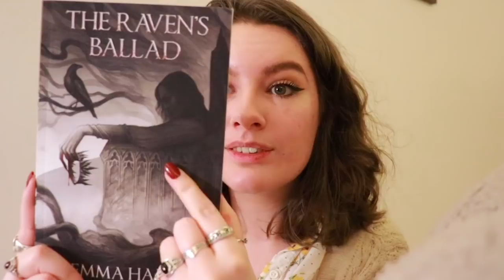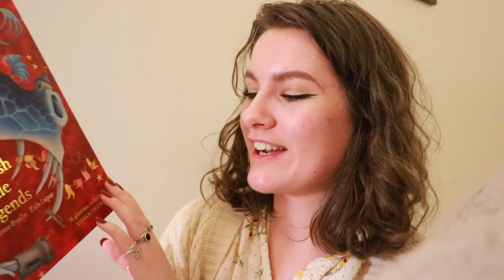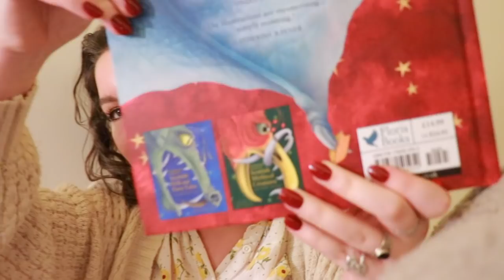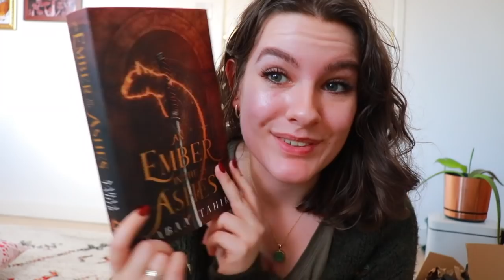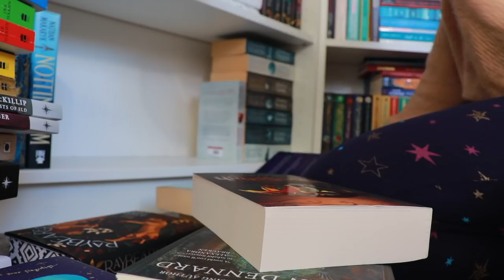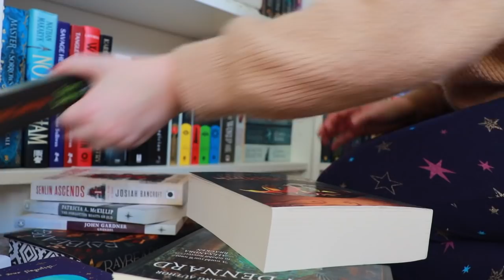A Lockdown Birthday, Haul, & Mini Bookshelf Reorganisation // Weekly Reading Vlog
Hey hey folks! Time for another weekly reading vlog, in which it was my birthday! Also lots of reading, hauling, and a lil bit of bookshelf reorganisation!